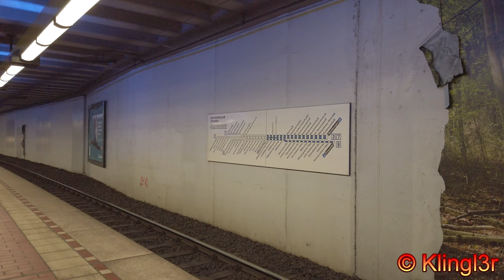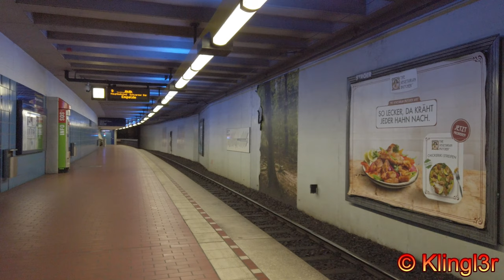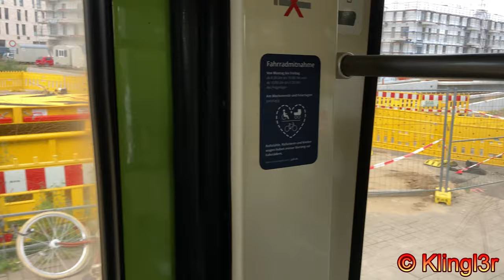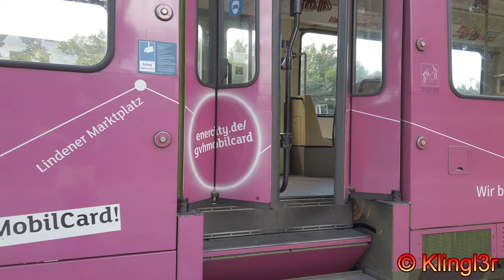[4K60] Stadtbahn Hannover - entlang der Linie 9 [Tw6000]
Hallo,

zum Filmen der Stadtbahnlinie 9 ging es nach Hannover.
Nachdem ich die Tw6000 bislang vornehmlich in ihrer neuen Heimat Budapest aufgenommen hatte, wollte ich mich diesen Fahrzeugen auch mal in ihrem Ursprungsbetrieb widmen.
Denn dort sind sie langsam aber sicher auf dem absteigenden Ast.

Die Linie 9 ist bislang noch eine sichere Bank, denn dort können ausschließlich die Tw6000 fahren. Die Tw2000/2500 sind zu breit und die Tw3000 besitzen keine Klapptrittstufen mehr.
Die Stadtbahn Hannover war ja ursprünglich eine klassische Straßenbahn, und in diesen Abschnitten ist das quasi immer noch der Fall. Da man sich anders als andere Städte gegen Niederflurbahnen entschied, wurden für den barrierefreien Zugang Hochbahnsteige errichtet. Zum Zeitpunkt der Aufnahme waren auch wieder Bauarbeiten zugange, wodurch einige Haltestellen teilweise nicht bedient wurden. Kurz danach wurde ohnehin ein Schienenersatzverkehr zwischen Noltemeyerbrücke und Fasanenkrug errichtet.

Da die Linie 9 sich einen Teil der Strecke mit 3 und 7 teilt, wurden natürlich auch diese aufgenommen.
Ein paar Tw3000 wurden gefilmt, der Fokus lag jedoch nicht auf diesen.

Die Aufnahmen wurden nicht chronologisch, sondern nach Stationen geordnet. An einer Stelle hat sich ein Honk mit seinem Fahrrad eine dumme Aktion geleistet - na ja, da fühlt man sich ja gleich heimisch wie in Berlin ;-)

Insgesamt hat mir der Besuch ganz gut gefallen und ich komme sicher mal wieder. Dann vielleicht auch endlich ohne den "Raubtierkäfig" im Fahrzeug...
Ich wünsche dann viel Spaß beim Ansehen.

This video shows scenes from the line 9 of the tram/light rail system in Hannover.
This line can only be served by the classic Tw6000 vehicles. The reason is that the Tw2000/2500 are too wide and the Tw3000 have no folding steps to serve the remaining parts of the line which is still like a normal tram.
The system was originally a normal tram, but converted mostly to a light rail one, instead of buying low-floor trams.